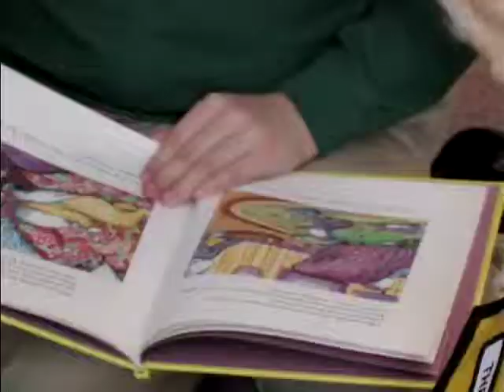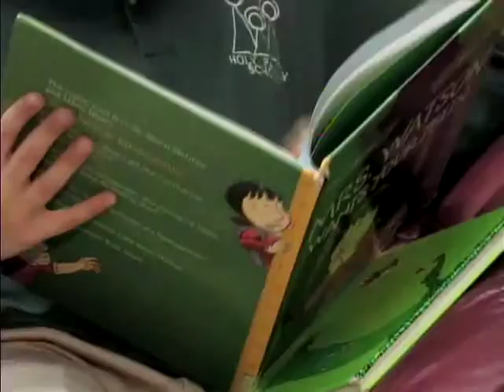Tales for Tails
These kids are sharpening their reading skills by reading to dogs!